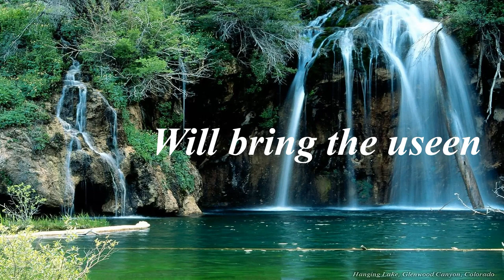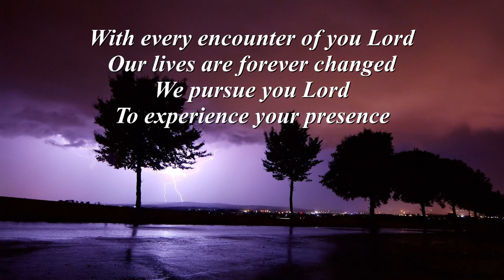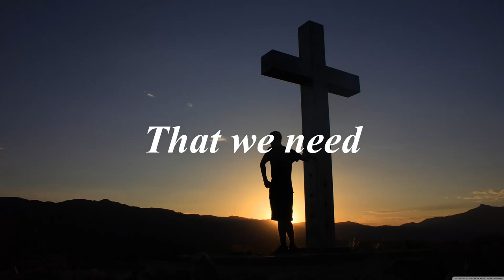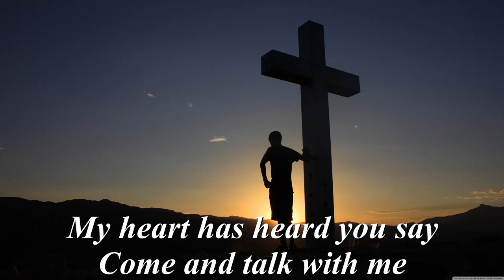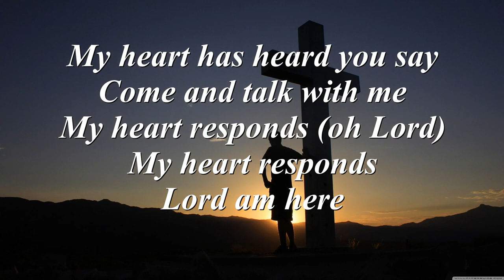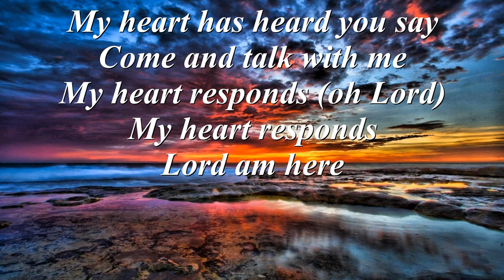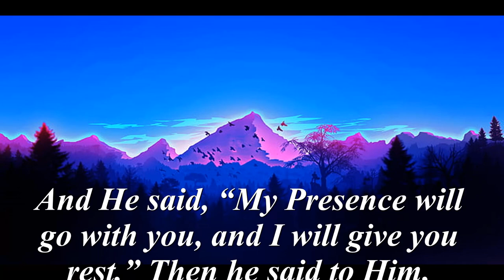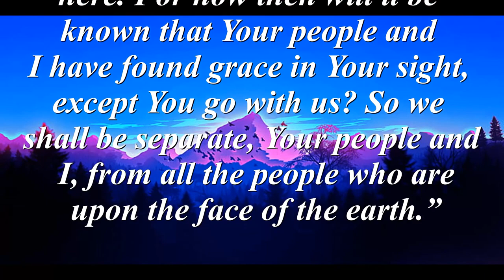Your presence by Lilian Gatimu - Lyrics video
Audio by Bwenieve studios
Video by The Gatimus Official